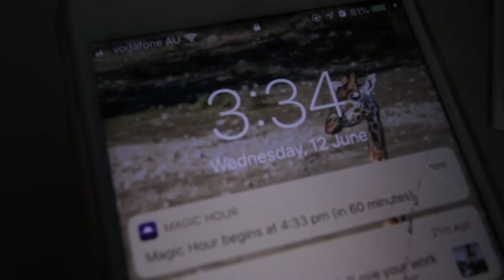BIRD PHOTOGRAPHY - AUSTRALIAN PELICANS | WILDLIFE BEHIND THE SCENES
Hey guys my name is Steven Tillyer and I am a wildlife and conservation photographer. Join me in this episode as i track and photograph wild pelican's at one of my favorite wetland spots in South Australia!

It's great that i am able to share the behind the scenes content with you all. I can't wait to share more!